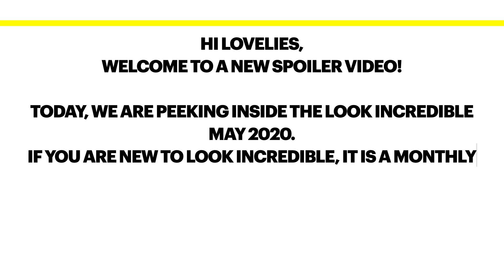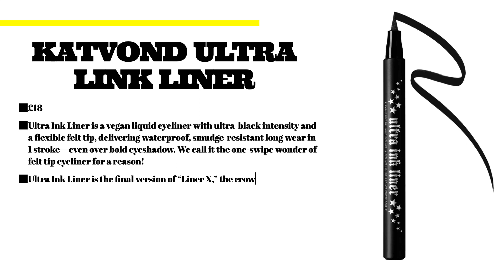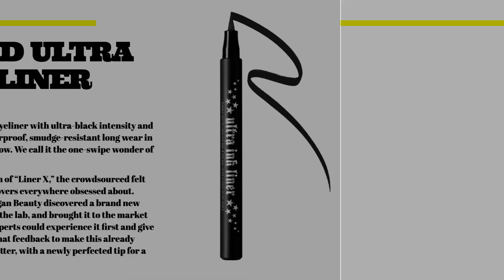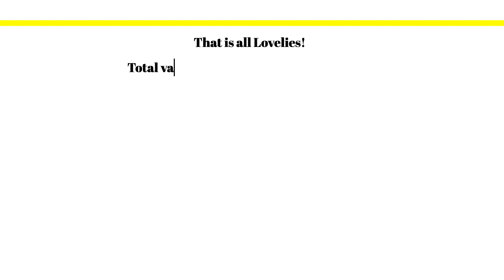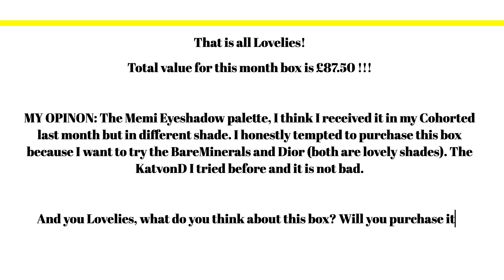SPOILER LOOK INCREDIBLE MAY 2020 WHATISINSIDE | WORTH OVER £80 | SUBSCRIPTION BOX | UNBOXINGWITHME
💷 COST:  £35

🆓 COHORTED use code 583k6n

All the info and images are found online.